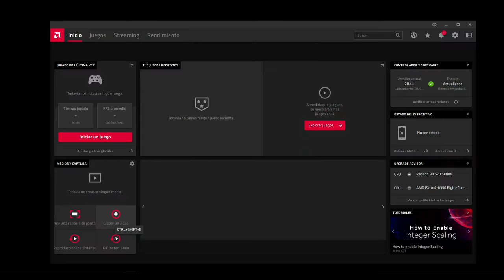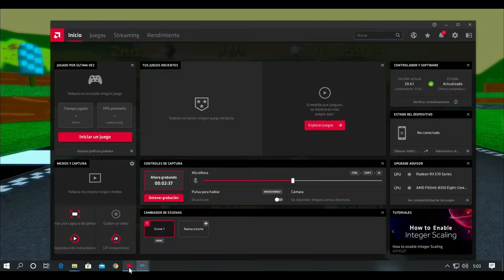MKWII Neptune777 Forza MAX in developing WIIMMFI races 2020 04 13 2k 1